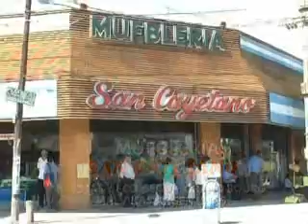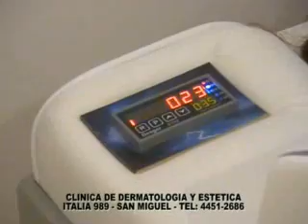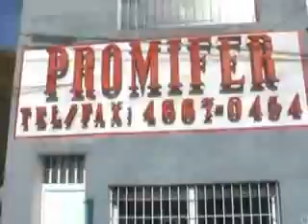El Embudo 12 4 12